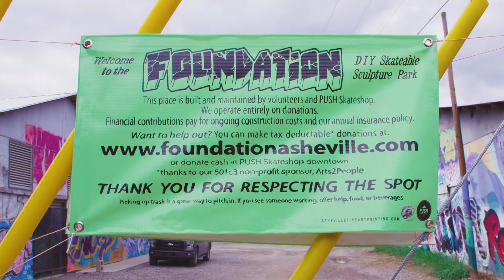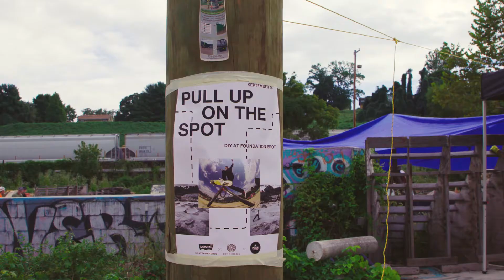PUSH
A local skate shop sheds light on their struggles and why it's important to have skateboarding in a community.

PLEASE FOLLOW THE LINK BELOW TO FIND A LIST OF RESOURCES TO DONATE TO ASHEVILLE RELIEF EFFORTS

ASHEVILLE FOREVER